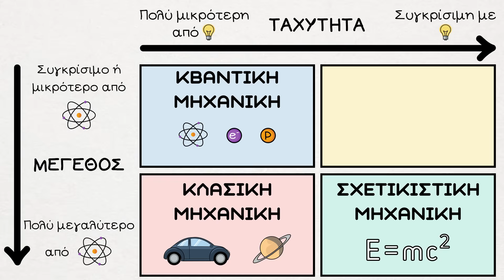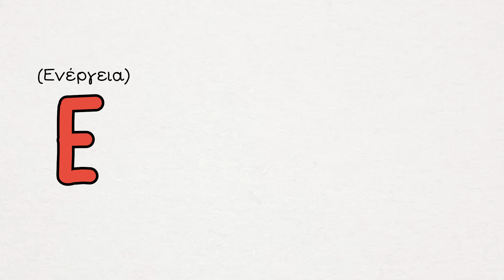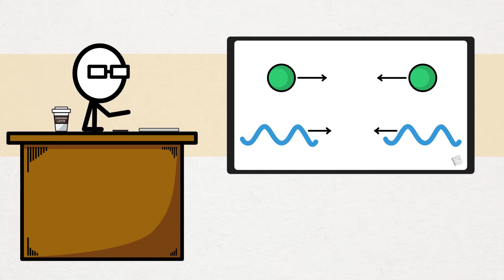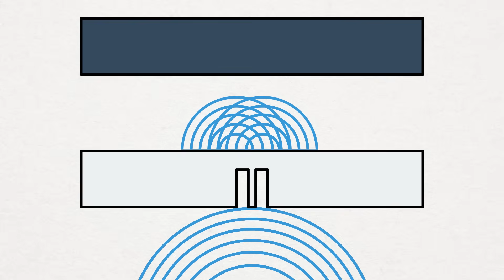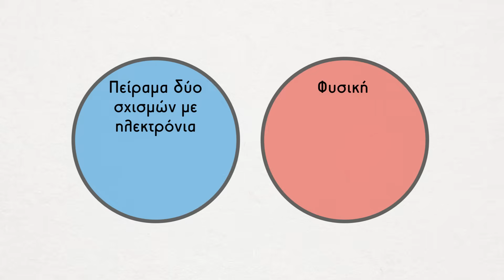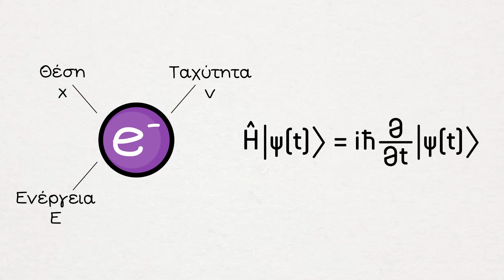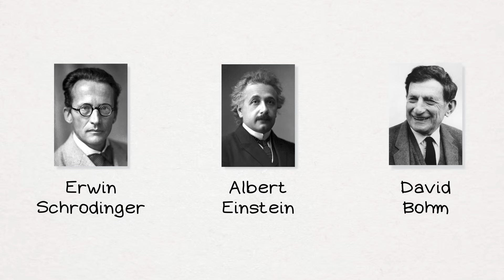Τι είναι η Κβαντική Φυσική;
🌐 Καθημερινή Φυσική στα social:
📃 Credits
David Bohm photo by the original uploader Karol Langner at English Wikipedia - Transferred from en.wikipedia to Commons., Attribution,